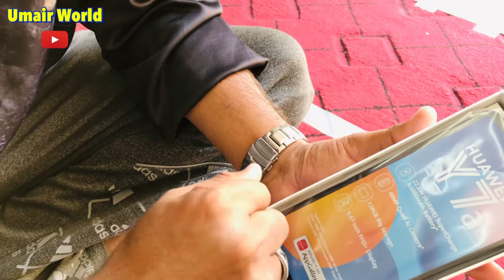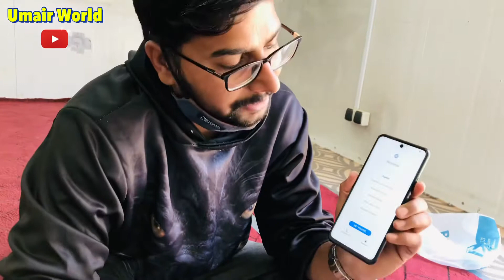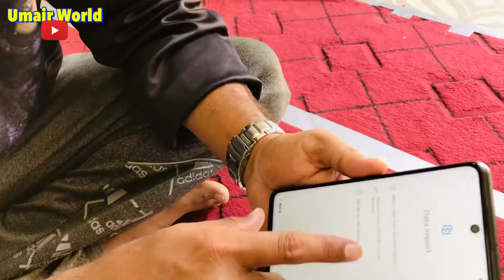New Huawei Y7 a unboxing and review in Urdu & hindi | by Umair World